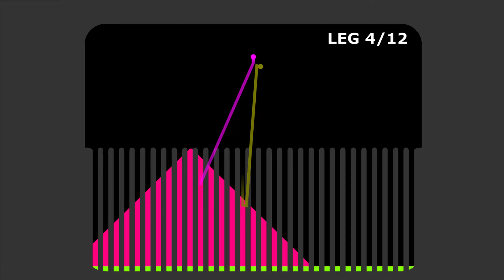The Factory 24 Legs Eliminations Marble Race in Algodoo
1.

2.

3.